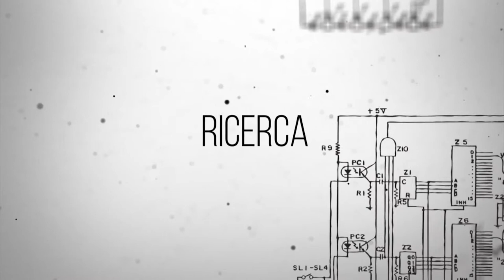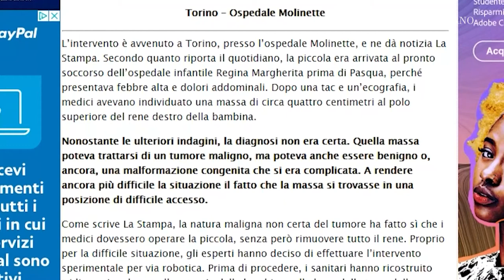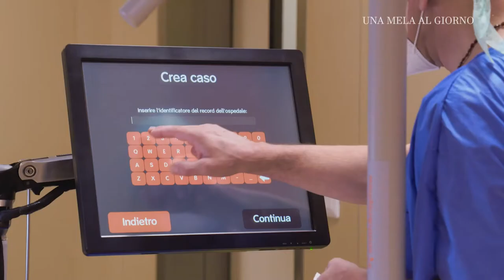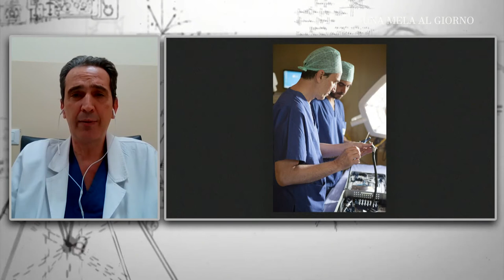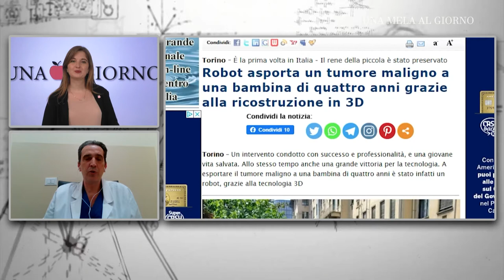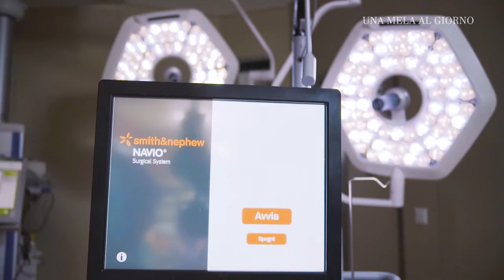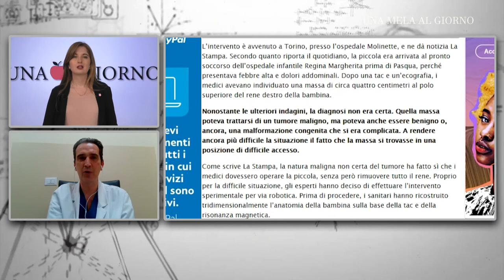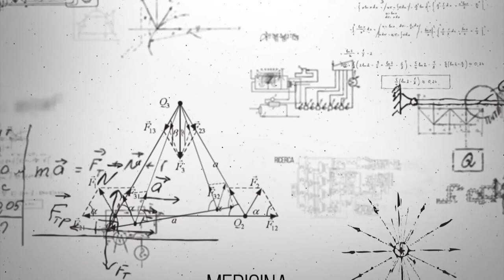Una Mela al Giorno: Dall' Ospedale San Carlo di Nancy di Roma, un robot nell’équipe ortopedica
Il robot NAVIO presso l'Ospedale San Carlo di Nancy è stato utilizzato per 200 interventi di chirurgia robotica protesica per l'impianto di ginocchio.
L'ospedale romano è il centro di riferimento al centro-sud per la chirurgia robotica ed è inoltre diventato un polo di formazione in particolare per l'ortopedia robotica. Roberta Sias intervista il Dott. Mario Tartarone, Direttore del dipartimento di Ortopedia e Traumatologia all’Ospedale San Carlo di Nancy.